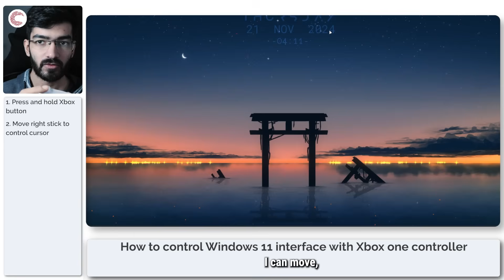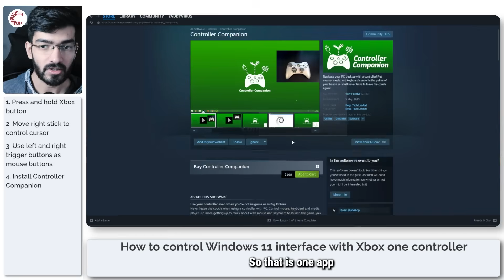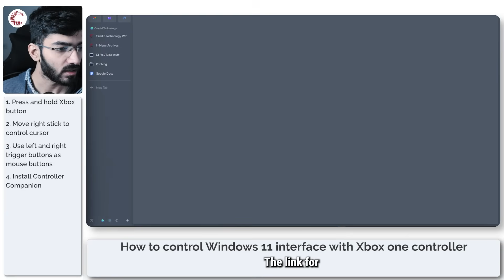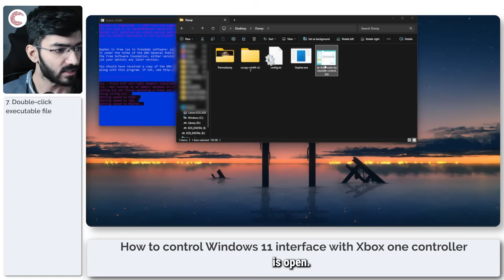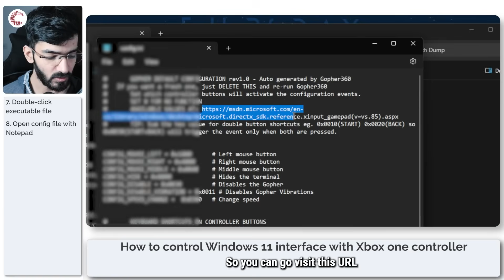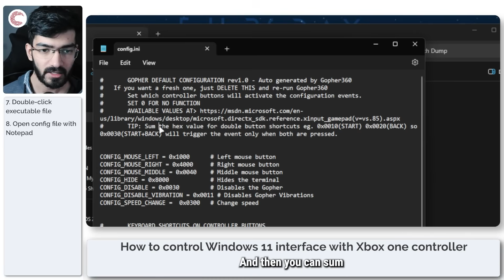How to control Windows 11 interface with Xbox one controller?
Here is how to control Windows 11 interface with Xbox one controller.